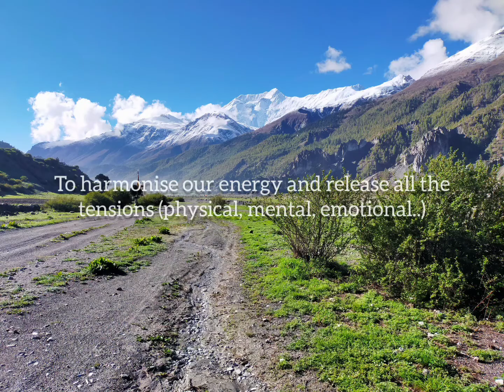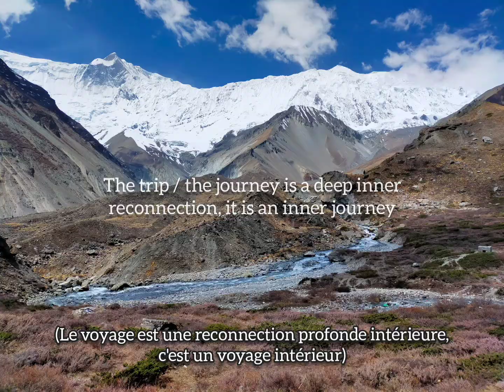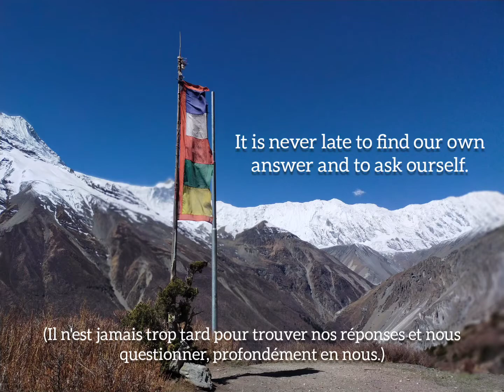Présentation projet en direct des Annapurnas - Video of presentation, live in the Annapurna Himalaya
Bienvenue / Welcome  (Français & English below)

Après de nombreuses semaines de travail, dans les montagnes himalayennes, voici un nouveau petit montage à la découverte du circuit des Annapurnas au Népal, et à la découverte de mes projets et de cette nature resplendissante, de ces magnifiques montagnes. Vous souhaitant un bon voyage !

Avec paix et harmonie,

Elo an fa

(Pour soutenir mon travail, c' est ici ! Merci profondément).

Merci profondément pour votre soutien, qui me permet de vivre à l'étranger de mes partages.
Pour une société libre et alternative,

Welcome !

After many weeks working, in the Himalaya Mountains, and Annapurnas circuit, this is a small video discovery a part of the Annapurna trail, and a part of my projects.
I wish you a beautiful trip / journey.

With peace and harmony,

Elo an fa

A deep thanks for your support who give me the opportunity to live from my sharing 🙏🌞🍀❤️

See you soon for new adventure.